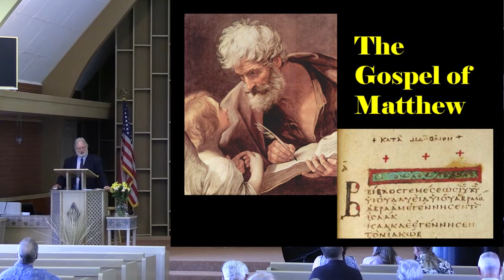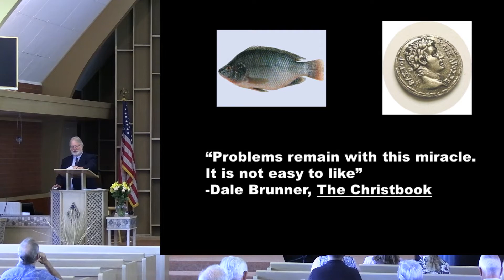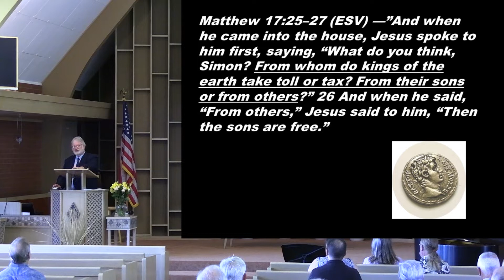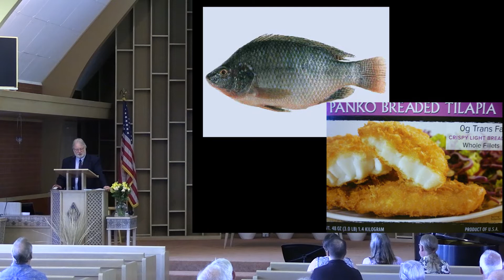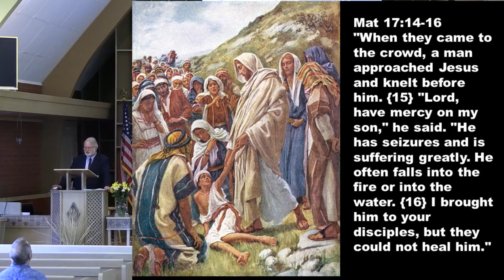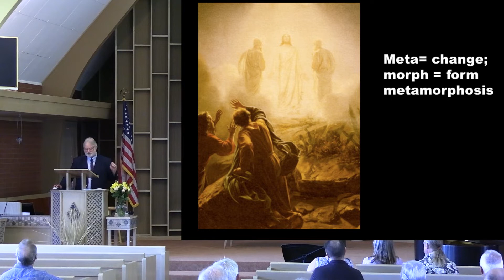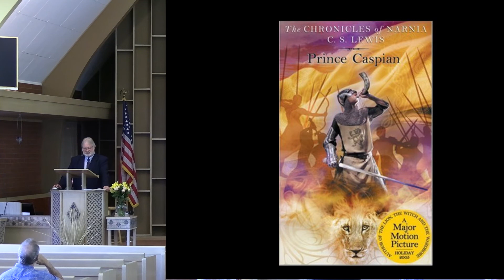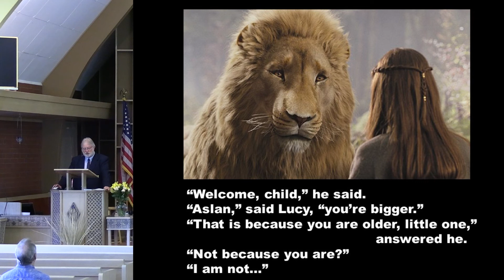Sermon with Slides August 7, 2022